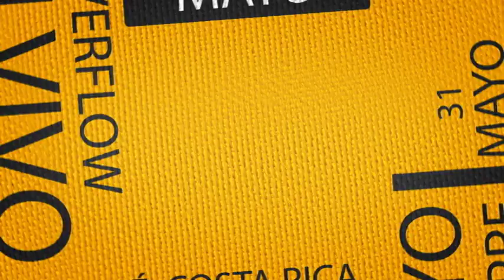¡Lanzamiento del DVD por Enlace Juvenil!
Spot para Enlace Juvenil del lanzamiento del DVD de Overflow Kingdomtakers desde Costa Rica.